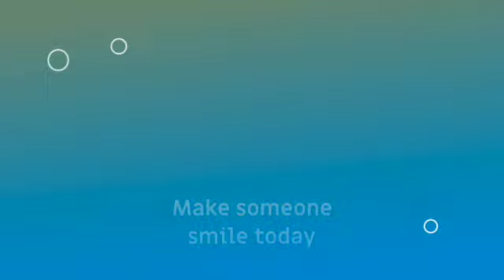GOT HOT TUB FROM LINDSAYS YOUTUBE MONEY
WELLDOE BABAY LINDSAY# KEEP VLOGGING LANGGA #/MISSY ISLA CHANNEL